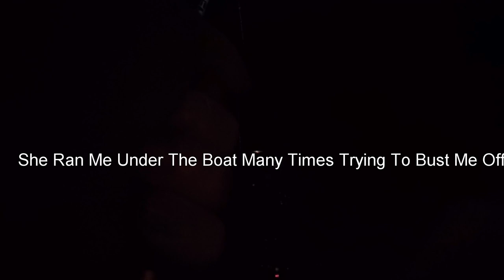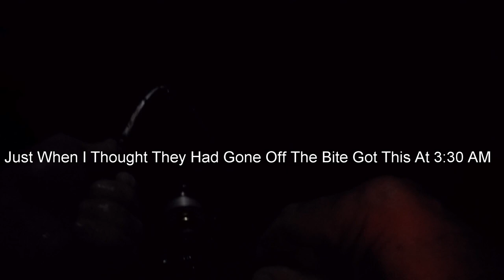Mulloway ! Ep 16. 5 Mulloway over 80 How to bag out big. !!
An Epic Session Where I Land 5 Fish Over 80 CM